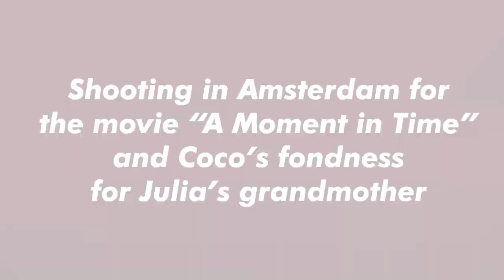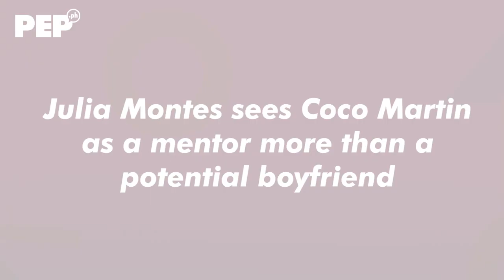Coco Martin and Julia Montes addressing their relationship status through the years | PEP Interviews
Ayon kay Coco Martin, 12 years na silang magkasama ni Julia Montes. Sa loob ng 12 taon ay paulit-ulit silang tinanong ng press tungkol sa totoong relasyon nilang dalawa. Balikan natin ang ilang interviews kung saan sinagot nila ang tanong tungkol sa kanilang relasyon.

Edit: Khym Manalo